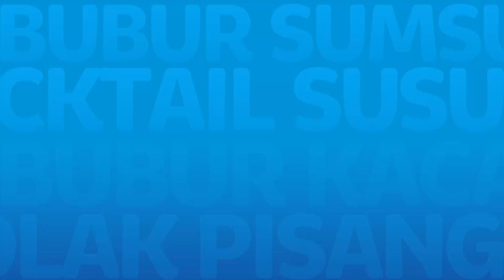RESEP TAKJIL MANTUL FRISIAN FLAG KENTAL MANIS - ES TELER NIKMAT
Ada menu NIKMAT untuk berbuka puasa besok nih?

Es Teler Nikmat yang di sajikan dengan Susu Kental Manis Frisian Flag Kental Manis. Kenikmatan itu di dapat karena mengandung 8 Vitamin dan 3 Mineral, jadi menunya cocok deh untuk berbuka puasa.

Nikmatnya Frisian Flag Kental Manis, Siap Maniskan Ramadan hanya di MNCTV.